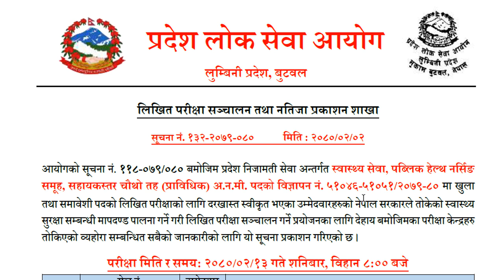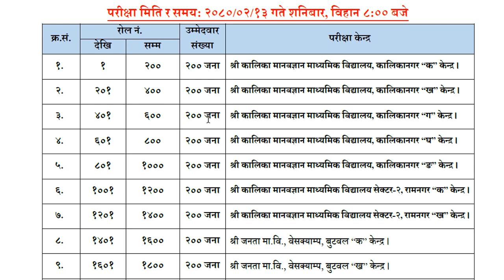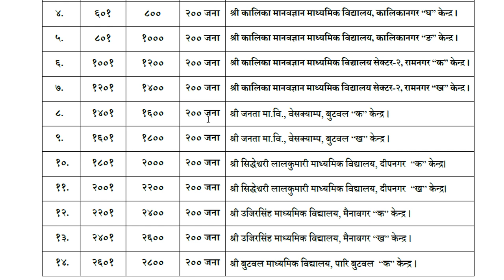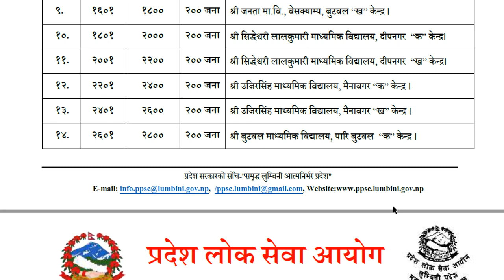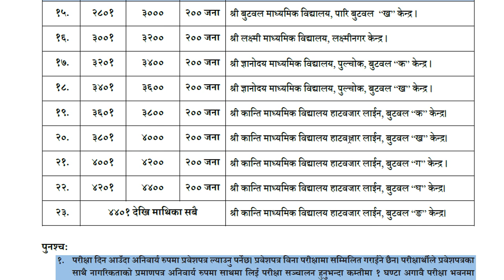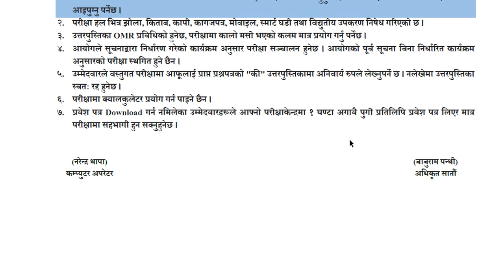ANM Exam Center 2080 || Lumbini Pradesh || Butwal || Level-4